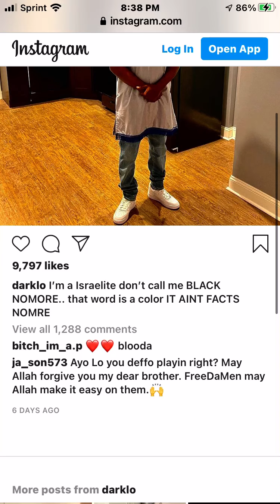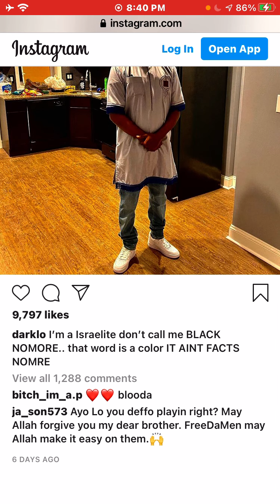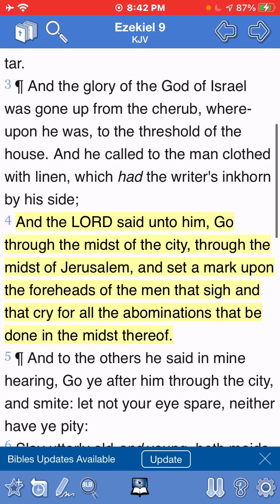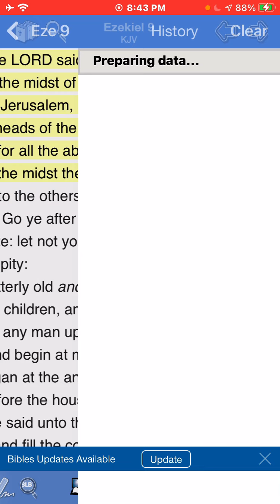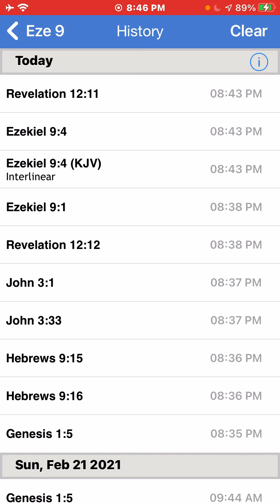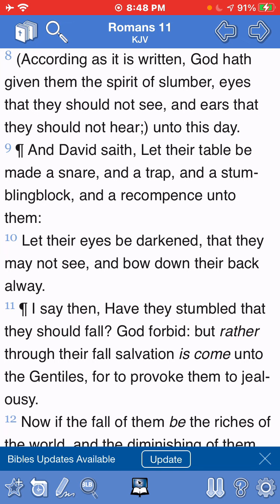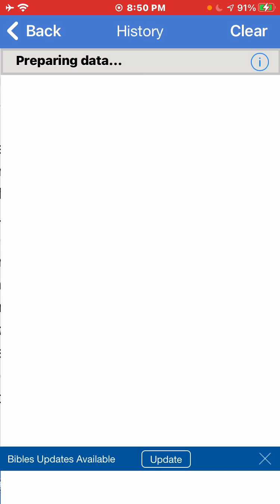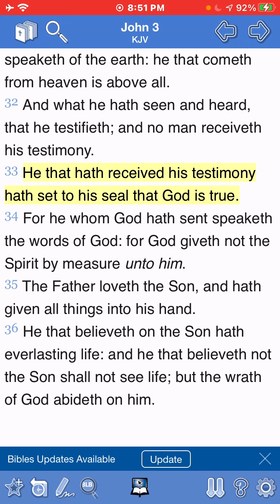You Know You Are A Israelite, But Do You Have The Thawah 𐤕𐤅𐤄